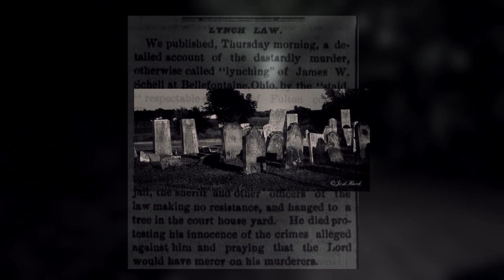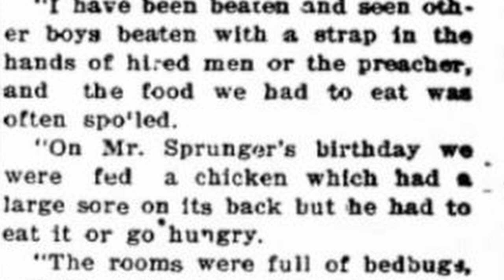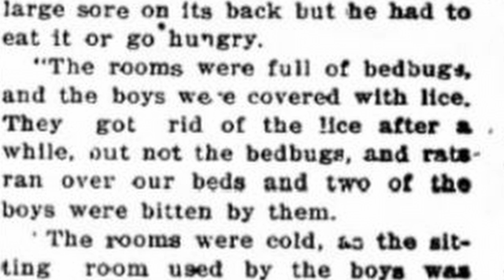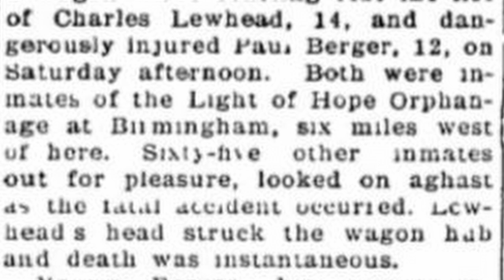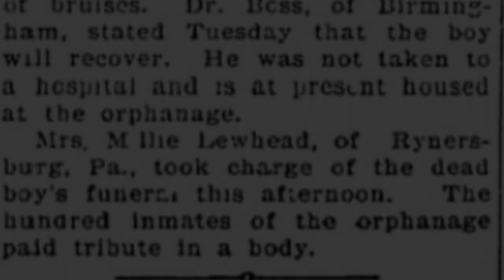The Truth of Gore Orphanage | Ohio Legends and Tales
Ohio Legends and Tales returns with a bang! The legend of Gore Orphanage is one of the most famous ghost stories in Ohio, but is it true? Join me as we discover what really happened near the small town of Vermilion, Ohio and find out this is going to take more than one video to truly uncover.

Ohio Legends and Tales is finally back and there are a lot of stories to tell! This video is the first of 2022 and leads into the next episode, starting what will be an awesome year where we uncover some of the creepiest, saddest and strangest legends and tales from the state of Ohio and beyond!

Chapters:
0:00 intro
1:55 The Story
7:40 What's Coming?
8:00 Closing